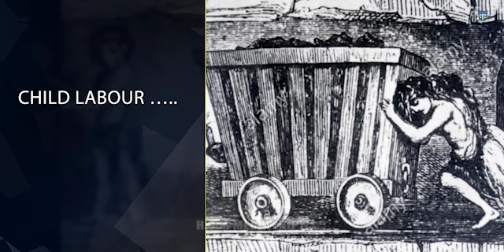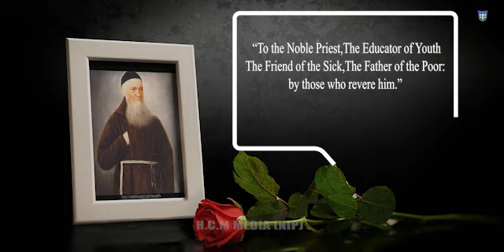Fr. Theodosius Florentini, OFM Cap.born on May 23rd, 1808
Fr. Theodosius Florentini, OFM Cap. (Anton Crispin) was born on May 23rd, 1808 in Munster valley of Canton Graubünden in Switzerland.